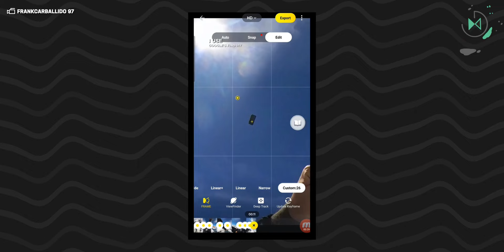Galaxy S24 Ultra SURVIVED to a fall from the sky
The Galaxy S24 Ultra has demonstrated a tremendous level of resistance after this accidental fall